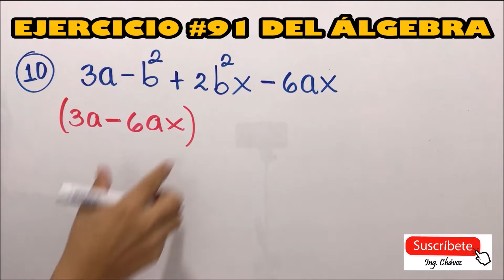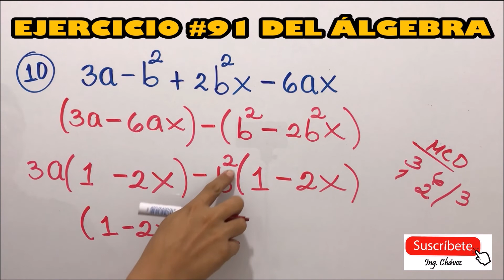👨‍🏫💯 ÁLGEBRA EJERCICIO #91 - Literal 10 👏📕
✏️📚 Les dejo el procedimiento para resolver el Literal #10 del Ejercicio #91 del Álgebra de Baldor. Corresponde al CASO #2 de FACTORIZACIÓN conocido como FACTOR COMÚN POR AGRUPACIÓN DE TÉRMINOS. Espero que este contenido les sea muy comprensible, lo aprendan fácilmente y les sea de mucha utilidad. ✍️👀